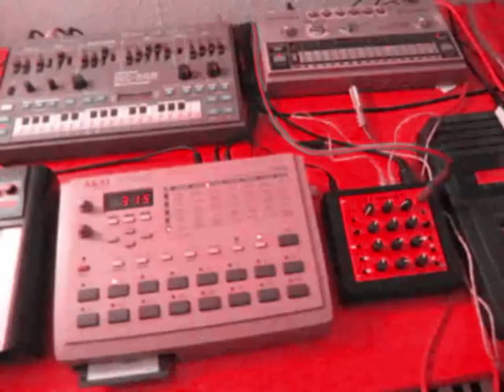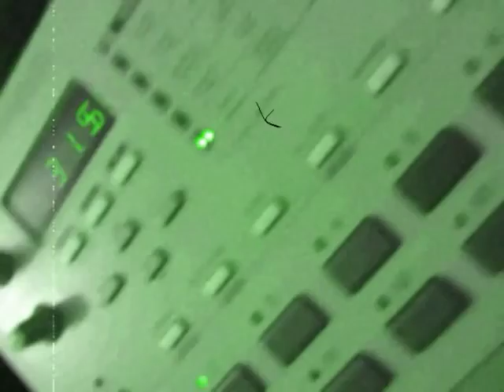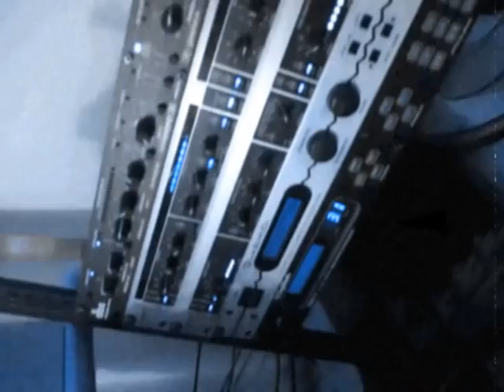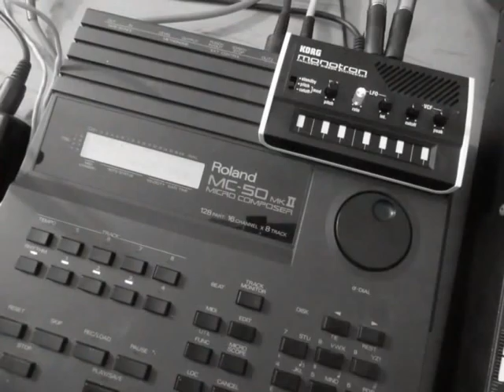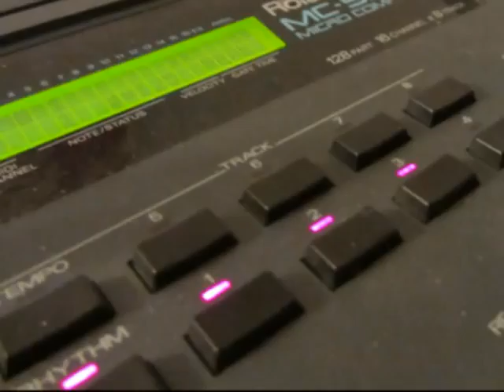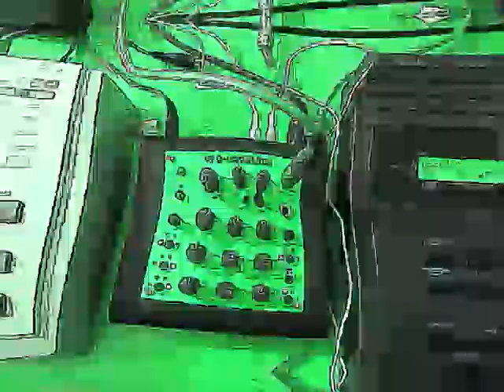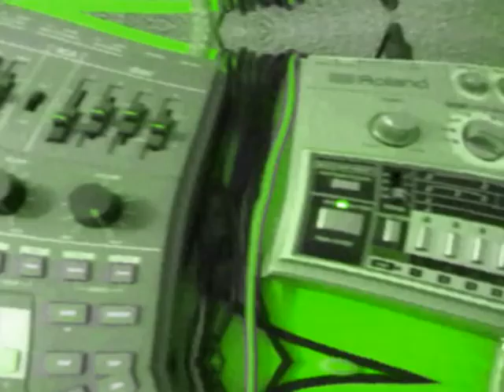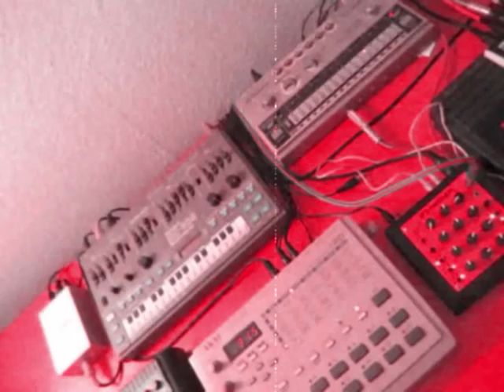Lightman - SPOOKY LOOPS Techno Live Jams Vol. 01 - The Walls of Jericho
This is the first track in my new series of live jams called SPOOKY LOOPS, enjoy!

Created on 12 January 2012 by Lightman.

Instrument list:

Roland MC-202
Roland TR-606
Quasimidi Technox
MFB Nanozwerg
Korg Monotron
Yamaha YS100
Yamaha FB-01

Main sequencer:

Roland MC-50 MK-II

Effects and production:

dbx 166a compressor
Behringer Ultrafex II
Behringer Denoiser SNR-2000
DigiTech TSR-12

Mixer:

Mackie 1604, original version

Recording:

PC + Cool Edit Professional via Doepfer UCA 202 audio interface

All Spooky Loops Live Jams are available as mp3 files on request.

This is free music for free people.